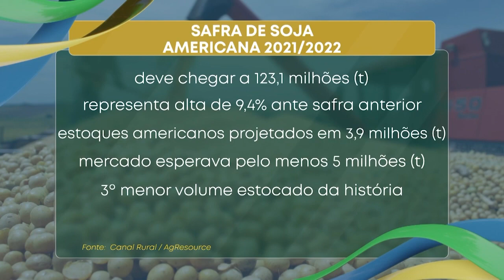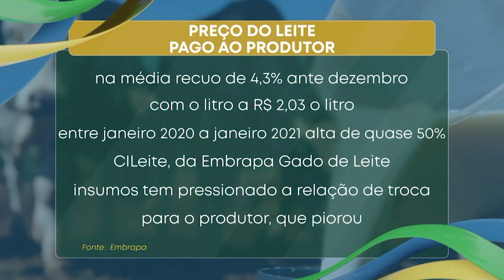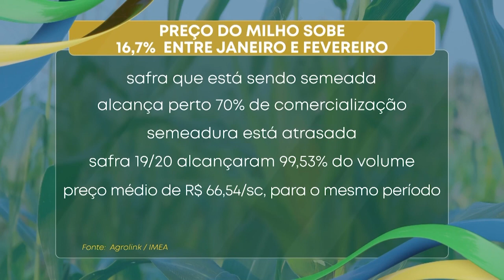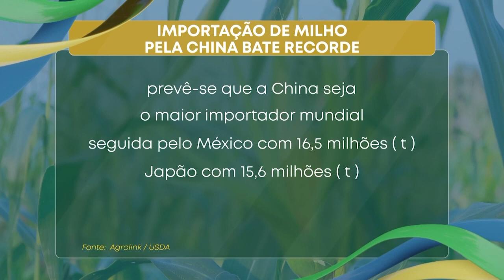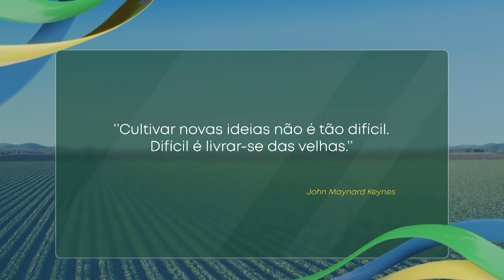Agora Agro - 25/02/2020